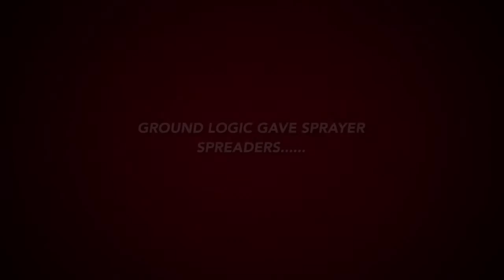Ground Logic SUPER spreader sprayers!